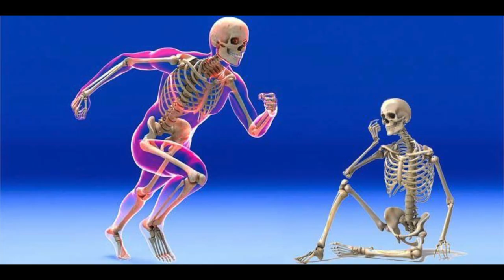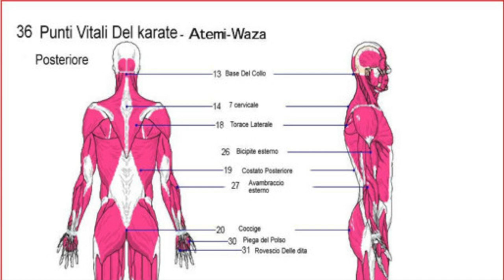How to Throw a perfect Punch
"FIGHTING STANCE" not stand ahahah
I guess I said that because we fight as we stand, understand ? :)
In this video I take into examination the importance of a punch, Martial artists tend to learn the theory of a fist but most of them wouldn't know how to punch properly in a real life situation. This video is intended only in a peaceful way, as a self defence guide.
As I said before try to avoid any fight and if possible run away.